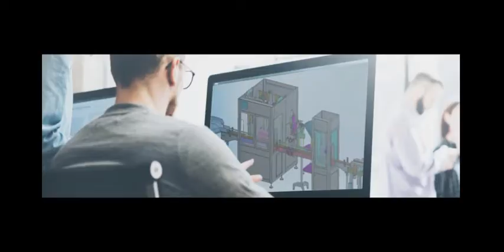Fabrik für den Prozess der automatischen Durchflussverpackungsmaschine auf Lager für den Verkauf